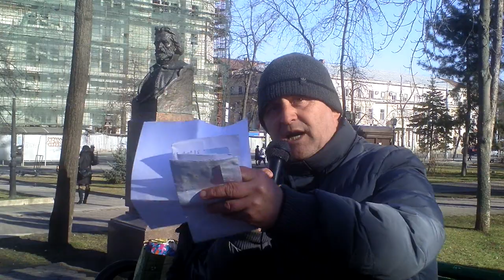Amendat cu zeci de mii pentru calomnie - Curaj.TV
Andrei Sagaidac spune că are lista amenzilor aplicate de poliţia de la Rîşcanii Chişinăului pentru critici la adresa poliţistului de sector de la Ciorescu, a vice-procurorului de la Sîngerei şi a fostei sale neveste cu care e în procedură de partajare a averii.
Zice că executorii deja i-au pus sechestru pe cota lui-parte din case şi terenuri, pentru nişte amenzi de 11 mii i-au sechestrat bunuri de peste o sută de mii.